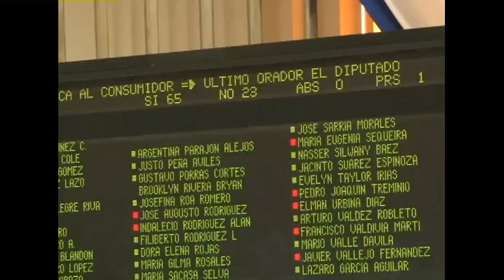Economistas y empresarios analizan la baja en la tarifa de energía eléctrica